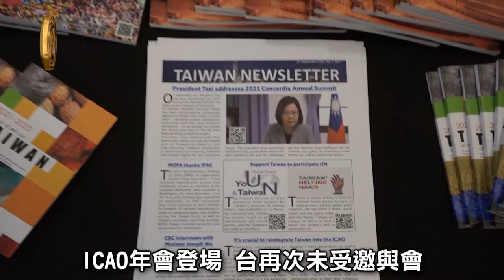ICAO年會登場 台灣結合理念相近國家訴求加入決心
第41屆國際民航組織(ICAO)大會於今(111)年9月底在加拿大蒙特婁舉行，針對台灣未受邀與會，我國交通部民航局副局長林俊良與我國駐加拿大代表曾厚仁召開國際記者會表示，中國軍機持續擾台，威脅區域和平與穩定，對相關飛航情報區的安全帶來嚴重影響，值此時刻ICAO更應該考慮納入台灣。